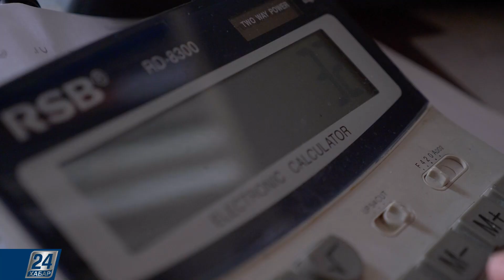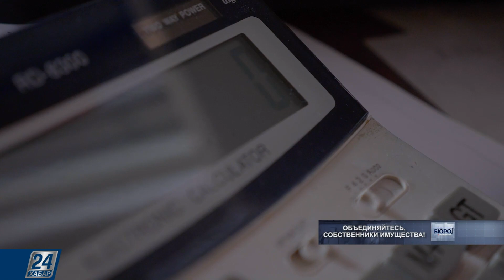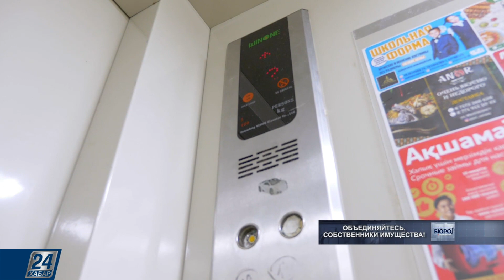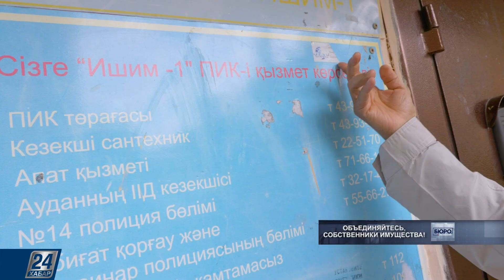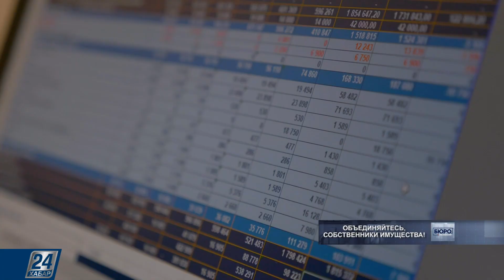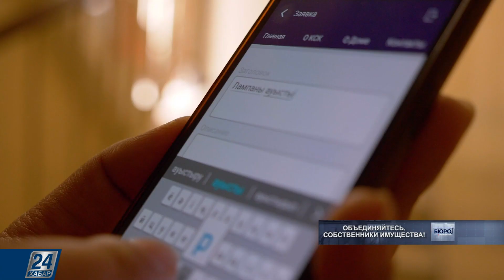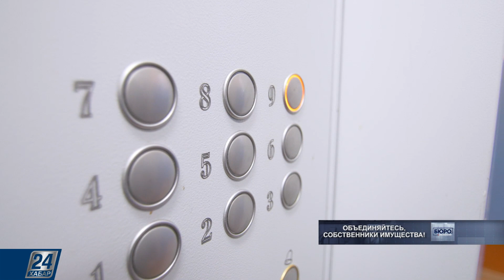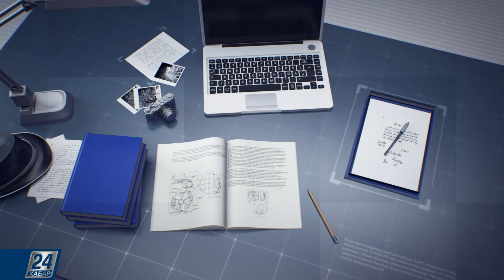Объединяйтесь, собственники имущества!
Недовольство жильцов многоквартирных домов обслуживающими компаниями продолжает расти. Но почему и сами жильцы оказываются равнодушными? Какое решение в безвыходной ситуации может принять государство? Чьи интересы нужно учесть в новом проекте закона? Какие реформы грядут в сфере ЖКХ?